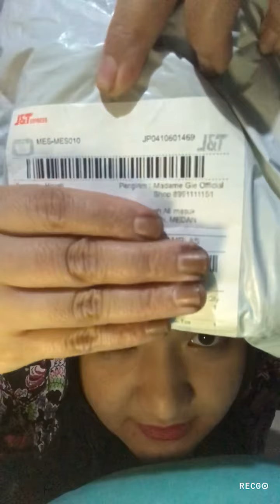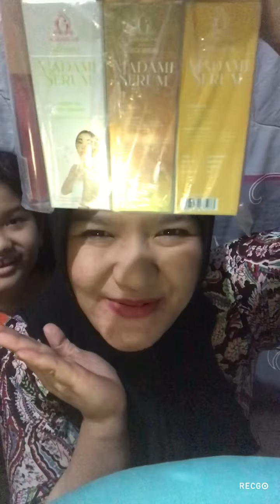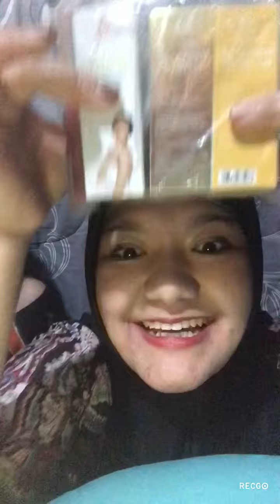Buka Paket Lagi Dari Aplikasi Shopee Datang Lagi # Edisi 6